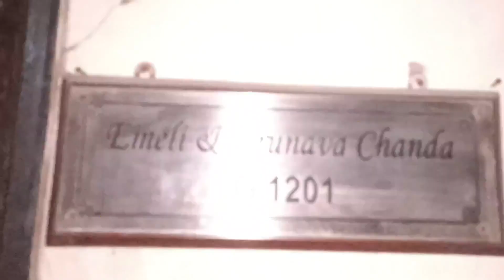FIRST INVITATION AFTER MARRIAGE | TRAVELLER MUSICIANS | BENGALI FOOD TOUR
First Invitation After Marriage

This Vlog is all about the authenticity and richness of Bengali food.
Our guruji and guruma invited us to their house for dinner.
and it was great food arranged by guruma. full variety of Bengali food and had an amazing discussion about their origin and discovery

ABOUT
Chicken Dak Bungalow
"Debjani Dak Bungalow Chicken Curry aka Chicken Dak Bungalow is a simple chicken curry the Dakbangla caretakers used to cook.
You must understand what for the dak bungalow meant for. During the British period the rest houses in the "dak" route were reffered as dakbangla or dak bungalow.
This curry has never been about elaborate cooking or exotic spices back then. Instead, it was cooked with the basic spices available at the remote points.
They used to add Potato but Egg was a later inclusion. Basically, it is a wholesome chicken curry prepared with basic and easily available spices."

Chingri malai curry (Bengali: চিংড়ি মালাই কারি) also known as prawn malai curry, is a Bengali curry made from prawns and coconut milk and flavoured with spices. The dish is popular throughout Bengal and is served during weddings and celebrations, or for guests and was also very popular among the British in Calcutta.

FIRNI
a type of pudding from the Indian subcontinent, made by boiling milk, sugar, and rice, although rice may be substituted with one of the following: bulgur wheat, millet, tapioca, vermicelli, or sweet corn, It is typically flavored with desiccated coconut, cardamom, raisins, saffron, cashews, pistachios, almonds, or other dry fruits and nuts. It is typically served during a meal or as a dessert.